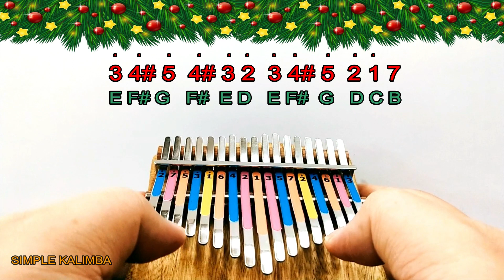The First Noel •Kalimba with Easy Tab•